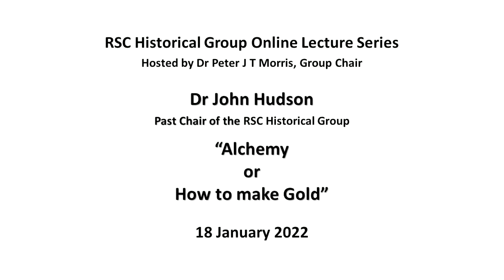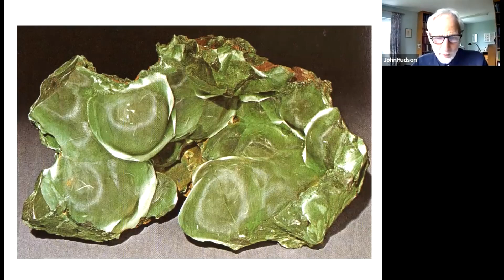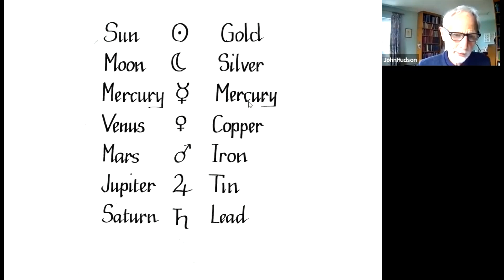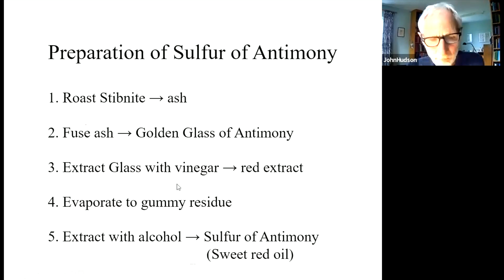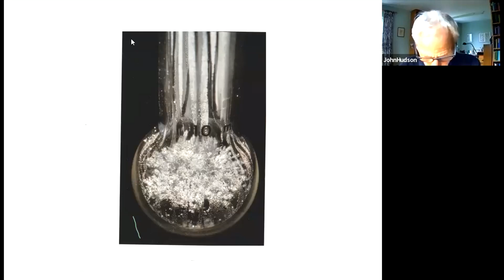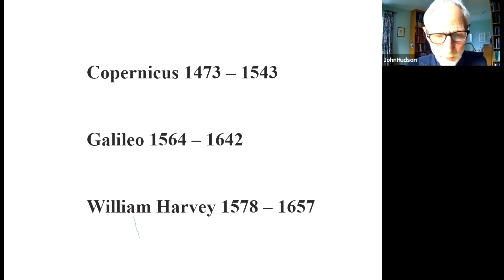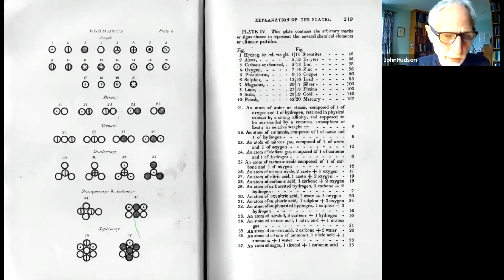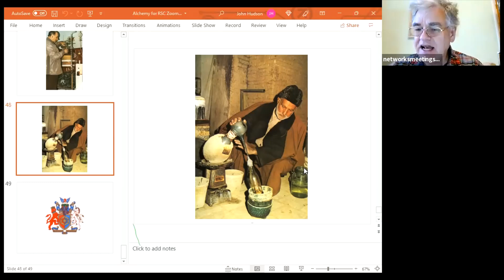John Hudson: Alchemy, or How to Make Gold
John Hudson gives a talk on alchemy and the attempts by alchemists to make gold from base metals, presented on 18 January 2022. This is part of a series of online talks produced by the RSC Historical Group.